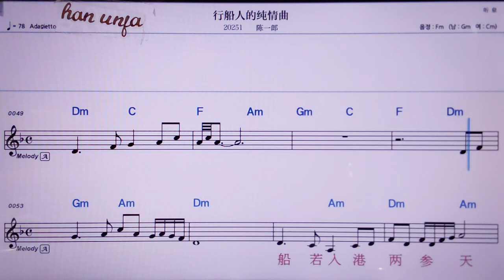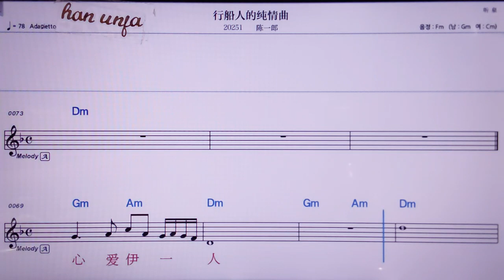💖싱추안런더춘청취/천이랑 👍MR,노래방, 악보, 코드,Karaoke With Sheet Music